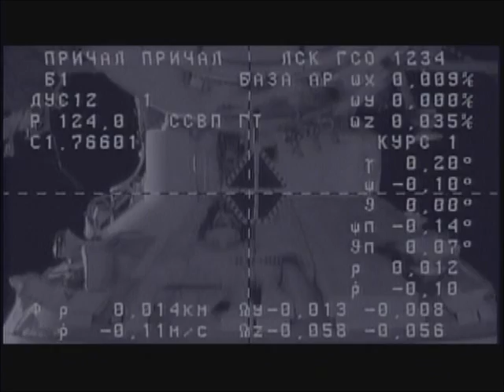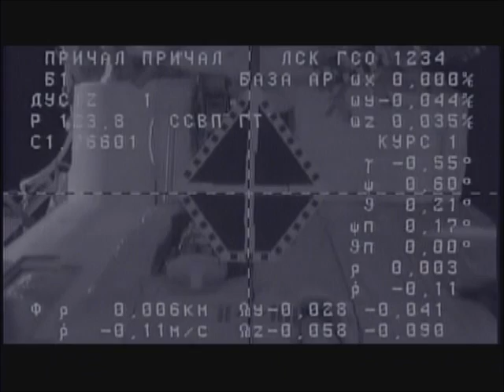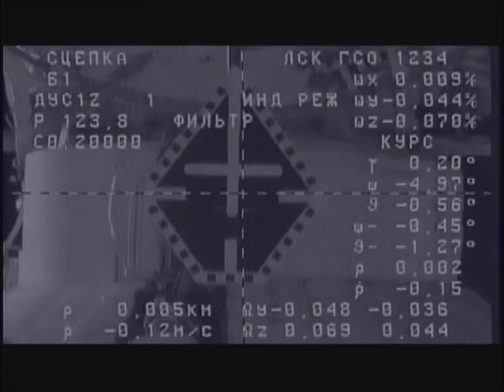ISS Progress 47 Re-docks to Space Station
The ISS Progress 47 cargo vehicle docks once again to the International Space Station's Pirs docking compartment Saturday, July 28, 2012, at 9:01 p.m. EDT after a successful test of its new automated rendezvous system.